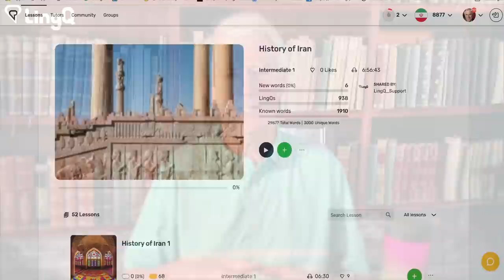My Language Learning Motivation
CC subtitles available in: English, Malay, French, Portuguese and Japanese.

I'd like to thank the volunteers who created this video's translations:

Yukari
Elizabeth Gomez    Instagram elixabbriela

In my latest video I talk about how much my interest in history has influenced my language learning. It has been my inspiration, my source of interesting content, and represents much of the time that I have spent learning these languages. And just about all of them my interest in history sustained me.

0:00 How I got turned on to language learning.
2:59 The history of China was a huge motivation in my Chinese studies.
4:28 Listening to compelling historical content when learning Japanese.
5:22 Studying Polish and Ukrainian through the history of those countries.
9:46 How my interest in Persian history is helping me learn Persian.